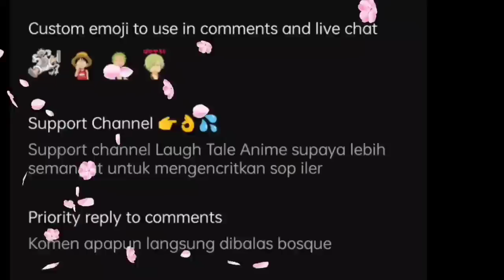FULL OP 1074 - LUFFY & ZORO LANGSUNG SERIUS! MUNCULNYA SOSOK KUAT YG DPT MENJUNGKIR BALIKKAN DUNIA!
FULL OP 1074 - EDAN! MUNCULNYA SOSOK KUAT YG DPT MENJUNGKIR BALIKKAN DUNIA! WAPOL LIAT IM SAMA!

One piece 1074 sudah rilis, sembari menunggu, kali ini, laugh tale anime akan memberikan review one piece 1074 sub indo. Pada one piece terbaru tepatnya one piece 1074 sangatlah epic.

One piece 1074 masih melanjutkan final saga dari one piece, Shanks bergerak, dragon bergerak, AKAINU bergerak. Greenbull vs Yamato, kurouma, sabo